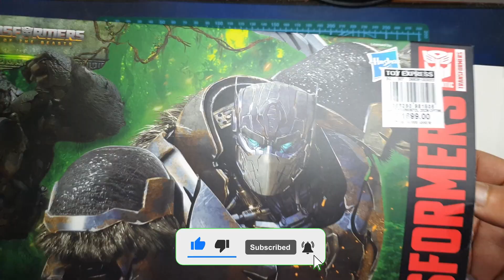Yolopark AMK Series Optimus Primal UNBOXING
00:00 - Intro
00:28 - Box Contents
01:11 - Assembly
01:55 - Articulation
02:51 - Slideshow

Product Description
This highly detailed Optimus Primal model brings a realistic look from Transformers: Rise of the Beasts to your hands. Once complete the figure stands over 7 inches tall and features premium articulation.

Product Features
- 7.87 inches (20cm)
- Made of plastic
- From the Transformers: Rise of the Beasts movie
- Highly detailed
- Fully articulated

Online Stores (FOR PH RESIDENTS ONLY):
Shopee - shopee.ph/milobytes/